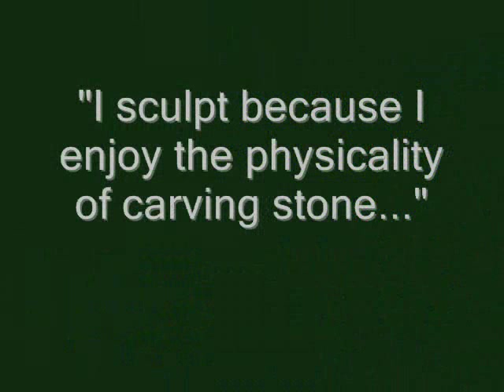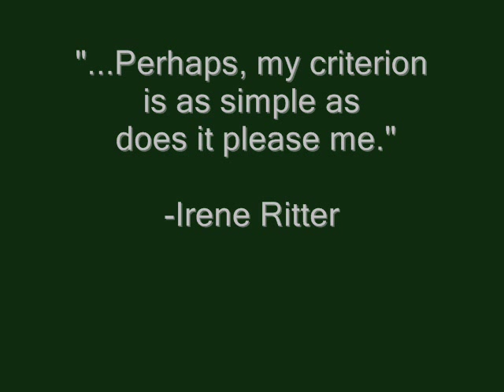Irene Ritter talks at the Customs House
During our opening reception of the "Modern Girls" exhibit at the Customs House Museum, some of the artists whose work was featured were gracious enough to talk a little about their process. This video features the sculptor Irene Ritter.

(The song that you hear at the end of the video is "If You'll Take Me There" by: Paul Carrol Binkley.)